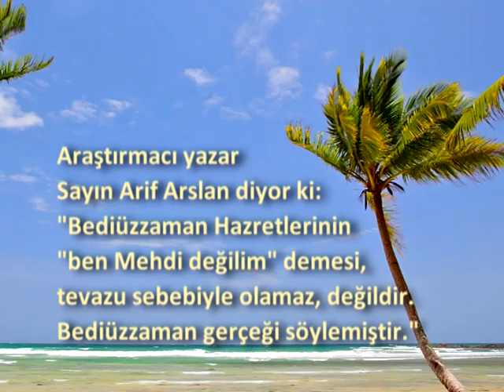Arif Aslan: "Bediüzzaman'ın Mehdi değilim demesi tevazu sebebiyle değildir".